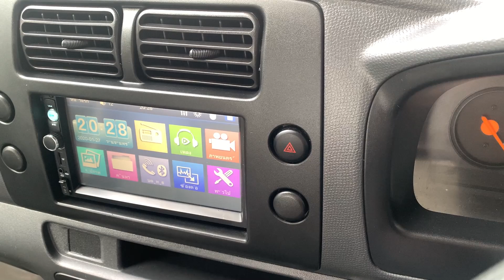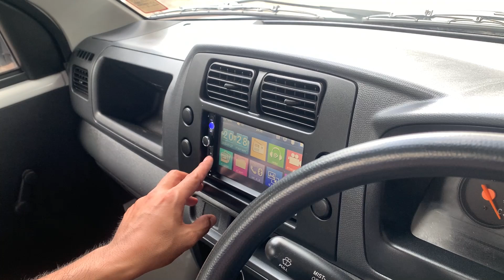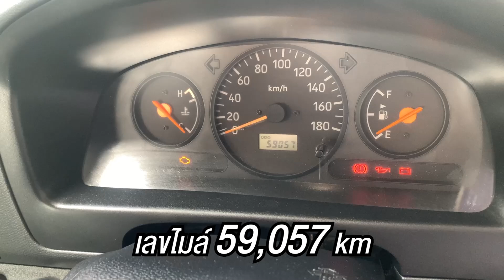รถ Mini Truck สร้างเงิน สร้างอาชีพ สร้างรายได้ Suzuki Carry ผ่อนเริ่มต้นเพียง 4,323 บาท !!!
SUZUKI CARRY 1.6 MINI TRUCK M/T 2018 สีขาว

» สายด่วนโทร. :: 📲 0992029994 [กาฟิวส์ ] 📞